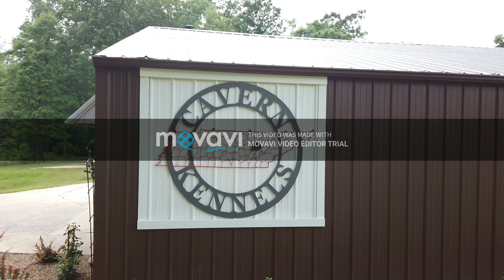Cavern Kennels - Boykin Spaniels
Miss Capi and HRCH Colt Puppies